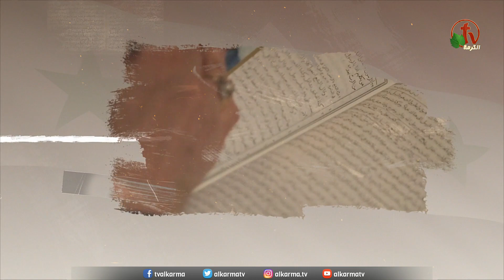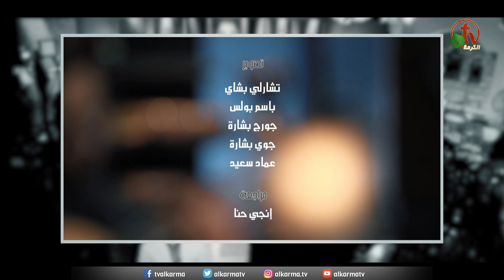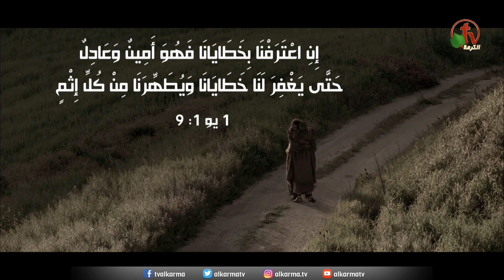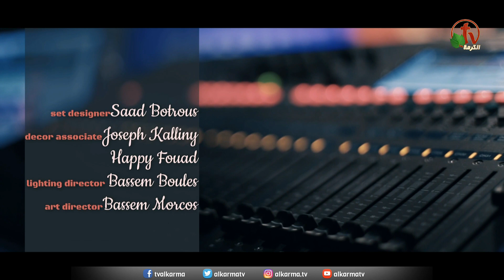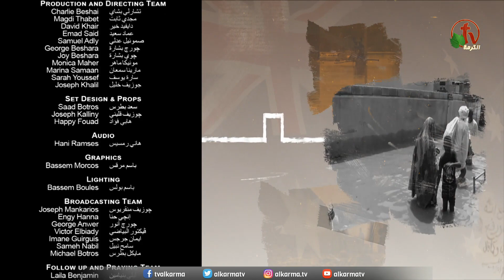حراس على الأسوار (91) - "التصدي لسهم التأجيل الخطير" - الأربعاء 5 أكتوبر 2022 - قناة الكرمة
برنامج حراس على الأسوار
مباشر على قناة الكرمة - إعداد وتقديم: الأخت سلوى وليم - ضيوف الحلقة: القس كاتو داود -
مع الأخ وهبي كامل (زووم)

Guards of the Walls - "Confronting the arrow of  dangerous delay"
Prepared and Presented by ٍSister Salwa William - Episode 91
Live on Alkarma TV Network - Wednesday Oct. 5, 2022
Guests: Pastor Kato Dawood - Brother Wahby Kamel (Zoom)

برنامج "حراس على الأسوار" يعرض كل يوم أربعاء على شاشة قنوات الكرمة
الساعة 12 ظهراً بتوقيت كاليفورنيا - الساعة 9 مساءاً بتوقيت القاهرة
الموافق الخميس الساعة 6 صباحاً بتوقيت سيدني